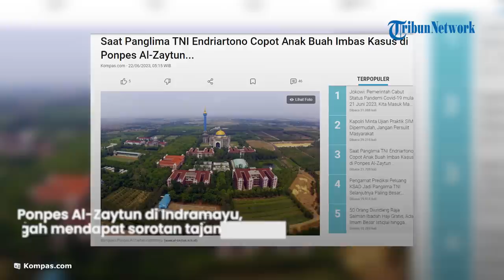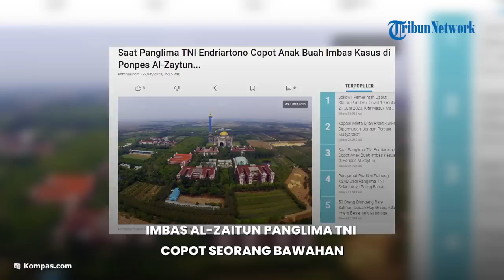Imbas Antar Jemaah Ponpes Al-Zaytun, Sosok Bawahan Ini Dicopot oleh Panglima TNI Endriartono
TRIBUN-VIDEO.COM - Pondok Pesantren (Ponpes) Al-Zaytun di Kabupaten Indramayu, Jawa Barat, tengah mendapat sorotan tajam imbas sejumlah kontroversinya.

Beberapa waktu lalu, massa yang tergabung dalam Forum Indramayu Menggugat (FIM) menuntut agar dugaan aliran sesat di Ponpes Al-Zaytun diusut tuntas.

Tak hanya itu, massa juga mendesak pengusutan dugaan tindak pidana pemerkosaan oleh pimpinan Ponpes Al-Zaytun, Syekh Panji Gumilang.

Sebetulnya, sorotan negatif terhadap Ponpes Al-Zaytun ini bukan kali pertama terjadi.

Jauh ke belakang, tepatnya ketika berlangsungnya Pemilu 2004, Ponpes Al-Zaytun pernah membuat geger masyarakat yang turut menyeret TNI.

Mobilisasi massa
Dalam pesta demokrasi 2004 silam, TNI dituding tidak bisa menjaga netralitasnya karena turut memobilisasi ribuan orang menggunakan 21 bus Mabes TNI untuk mencoblos di Ponpes Al-Zaytun.

Dikutip dari Harian Kompas edisi 8 Juli 2004, kasus ini bermula ketika seorang warga Jakarta Selatan bernama Emut Muhtar menghubungi seorang pegawai negeri sipil bernama Isna, sopir Satuan Angkutan Denma Mabes TNI.

Emut bermaksud menyewa bus dengan harga Rp 940.000 per unit untuk keperluan pengajian di Ponpes Al-Zaytun. Isna lalu menghubungi sopir lain yang menyimpan kendaraan di rumahnya masing-masing.

Pada 4 Juli 2004, 21 bus di bawah koordinasi Isna berangkat dari tiga titik penjemputan, yaitu Lebak Bulus, Pondok Pinang, dan Kalibata, menuju Ponpes Al-Zaytun.

Begitu sampai, bus kembali ke rumah sopir masing-masing. Tanggal 5 Juli, seusai pencoblosan, 21 bus kembali menjemput massa yang sebelumnya diantar untuk dibawa ke tempat pemberangkatan.

Kasus mobilisasi massa ini sampai ke telinga Panglima TNI kala itu, Jenderal Endriartono Sutarto.

Endriartono langsung mencopot Komandan Satuan Angkutan Markas Besar TNI dari jabatannya.

Selain itu, Endriartono juga menahan 21 sopir bus yang sebelumnya mengantar ribuan orang untuk mencoblos di Ponpes Al-Zaytun.

Mereka dianggap telah melanggar instruksi Panglima TNI terkait netralitas pada Pemilu 2004.

"Kendaraan itu bukan saja digunakan untuk mengantar pengajian seperti dikatakan sebelumnya, tetapi ternyata juga untuk mobilisasi massa guna melakukan pencoblosan," Kepala Pusat Penerangan Mabes TNI saat itu, Mayjen Sjafrie Sjamsoeddin.

"Ini jelas merupakan pelanggaran atas instruksi Panglima TNI tentang netralitas," sambung dia.

Selain melanggar netralitas, Mabes TNI melihat penyalahgunaan 21 bus antar jemput personel Mabes TNI di luar wilayah, dilatarbelakangi motif komersial dalam kegiatan sosial dengan memanfaatkan hari libur kerja, yaitu hari Minggu dan Senin.